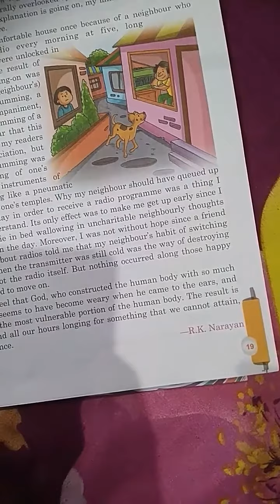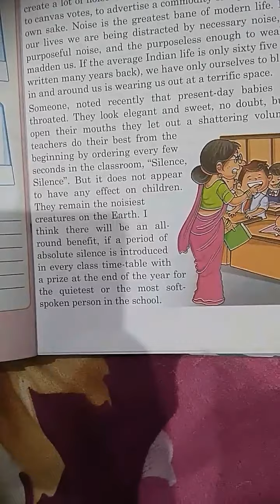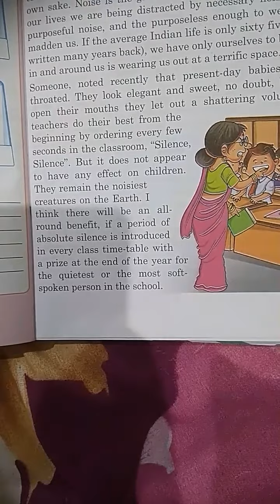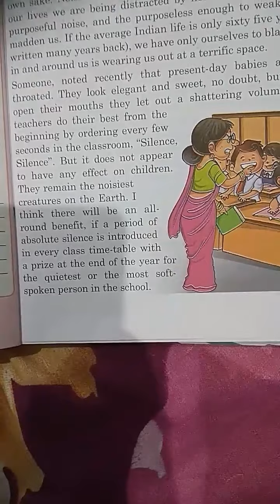CLASS - 6 @ DATE 30.07.2020(5)